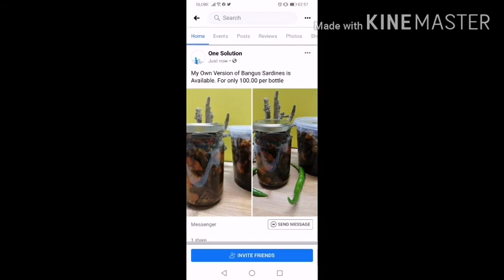Maliit lang na Puhunan Negosyong Sisimulan l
Mga Kuya at mga Ate ito na ang Pangatlong Negosyo na pwede ninyong sisimulan maliit lang ang puhunan tiwak inyong ma gugustuhan.

Sa bayan natin ang pag indak sa buhay ang pag nenegosyo, itoy maka tulong Di lang sa inyo pati na sa kumunidad at na sasalupan ninyo. Kaya mag Negosyo na